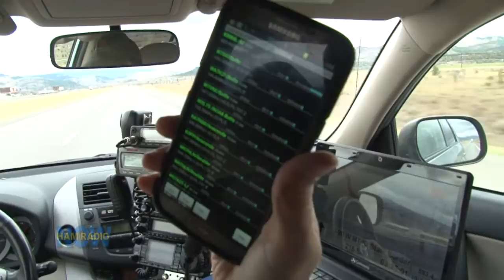HRN 98: Day Five on the Road to the DCC - HamRadioNow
Don't look for "Day 4" - we didn't shoot anything. That was all hard driving to make up for lost time. Day 5 gets us from Butte, MT, to our destination in Seattle. As I type this, the DCC is done, and all the video is in the can (the Yaesu announcement slipped out of the can). We're packing up and heading for Californina, on the way home.